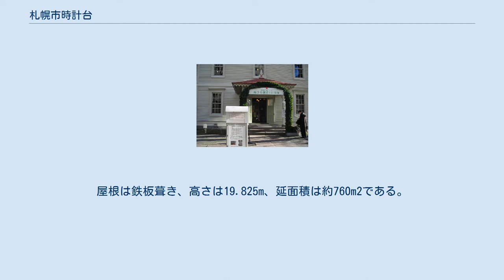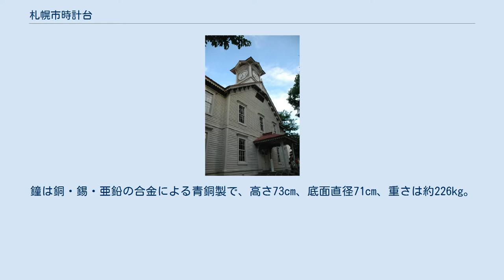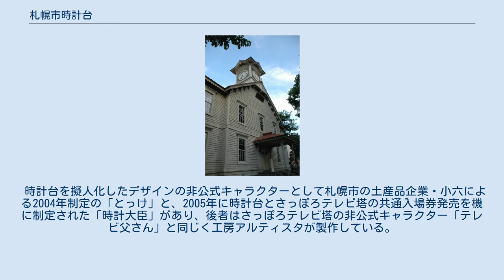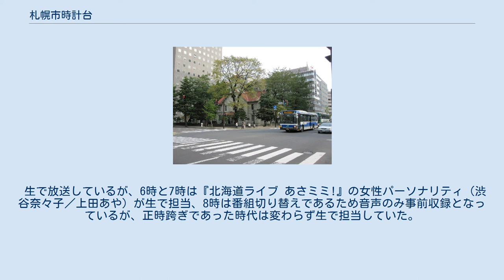札幌市時計台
正面から見た時計台 エントランス部 北1条通からの夜景 高層ビルに囲まれた状況 札幌市時計台（さっぽろしとけいだい）は、北海道札幌市中央区北1条西2丁目にある歴史的建造物である。
重要文化財（1970年6月17日指定）。
 正式名称を「旧札幌農学校演武場」（きゅう-さっぽろのうがっこう-えんぶじょう）と称する。
現在の通称は「札幌時計台」、もしくは単に「時計台」と呼ばれ、たくさんの観光人が訪れる名所になった。
 三角屋根の上に大時計を載せた特徴的な外観の建築物であり、時計台としては日本最古である。
 計画者は札幌農学校の2代目教頭であったウィリアム・ホイーラーであり、北辺警備に備えた訓練を目的として、安達喜幸をはじめとする北海道開拓使工業局による設計・監督の下建造された、バルーンフレーム構造の木造2階建（時計部分の塔屋を除く）である。
屋根は鉄板葺き、高さは19.825m、延面積は約760m2である。
 北海道大学の発祥の地であるため、同大学とは密接な関係にあり、1階の展示室では北海道大学附属図書館に所蔵されている資料が多く展示されている。
この他、同大学のイベント会場としても使用されることが多く、現在でも「時計台サロン」などの市民公開セミナーなどが開催されている。
また、1階売店では北大関連グッズも販売されている。
 2階は貸ホールとしての機能も有しており、コンサートなどのイベントが頻繁に開催されている。
 かつては札幌市の図書館として使われていたこともある。
2008年（平成20年）から指定管理者制度を導入。
 北海道庁旧本庁舎（赤レンガ庁舎）と並び、札幌市中心部の有名観光スポットであり、札幌市のカントリーサインのデザインとしても使用される札幌市の象徴的建物である。
また道外では札幌ラーメンの店の看板や北海道観光のポスターに多用されるなど、札幌のみならず北海道の象徴とされる例も多いほか、北海道日本ハムファイターズの応援歌の歌詞にも使われている。
 壁面は白く塗られているが、1995年（平成7年）から実施された保存修理時の調査で、創建当初は壁が灰色、柱や窓枠が茶色に塗られていたことが判明した。
壁は緑色に塗られていた時期もあり、白の塗装となったのは1953年（昭和28年）からである。
上述の保存修理に際して、壁の色は創建時の灰色に戻すことはせず、長年親しまれた白色としている。
 建設当初は大時計を設置せず、鐘楼に工部省東京工場製の鐘が吊るされていた。
綱を引いて鐘を鳴らす仕組みだったが、時報の正確性に欠くことや振動により実験に支障をきたすことから、開拓長官であった黒田清隆のもと、1881年（明治14年）6月に塔部分を新築し、ハワード製の時打重錘振子式四面時計（製造番号738）が設置された。
 同年8月12日、正式に鐘を鳴らし始めたこの時計は、重りの力を利用した振り子式で、4日に一度は運用針と打鐘用の2つの重りを吊るしたワイヤーを、ハンドルを使い人力で巻き上げねばならないが、豊平川の小石を詰めた木箱の重りの重さはそれぞれ50kgと150kgにもなる上、機械に負担が掛からないよう2時間ほど掛けてゆっくりと巻き上げる必要があり、かなりの労力を要する。
文字盤の直径は1.67m、分針の長さは85cm、時針の長さは63cmで杉材を用いている。
鐘は銅・錫・亜鉛の合金による青銅製で、高さ73cm、底面直径71cm、重さは約226kg。
 今でこそ大切に管理されているが、かつては時計台の価値が十分に理解されず故障しても放置されていた時代があった。
1933年（昭和8年）、時計台に近い狸小路で時計店を営んでいた井上清は、長期間止まったままになっている時計のことが気になり、市に修理を申し出たが予算不足を理由に断られた。
そのため井上はボランティアで保守整備を行うことを決意し、作業を始めた。
1か月の時間を要し、錆（さび）を取り、部品を丁寧に分解修理し、時計の機能を回復させた。
井上はほぼ毎日時計台に通い、長年に渡り重りの巻上げを含む時計の保守管理を続けたが、1982年（昭和57年）に息子の和雄（1947年〈昭和22年〉から父の時計店で働いていた）が市の非常勤職員に採用され、清の仕事を引き継いだ。
2009年（平成21年）からは和雄の指導を受けた札幌市友会（市職員OBによる一般社団法人）の専任職...